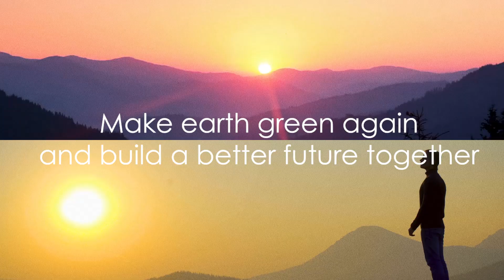Circular For Good | SIWILAI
Make earth green again and build a better future together.

An Initiative by SIWILAI, SIWILAI Café, SIWILAI City Club, and SIWILAI Sound Club.